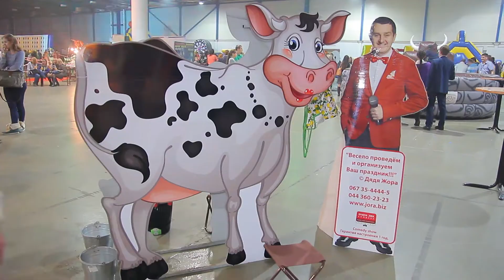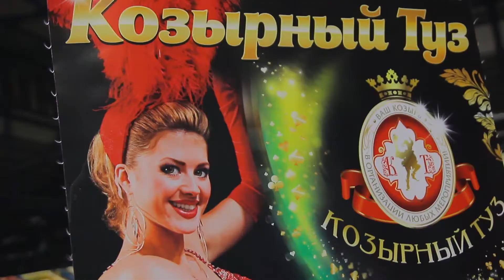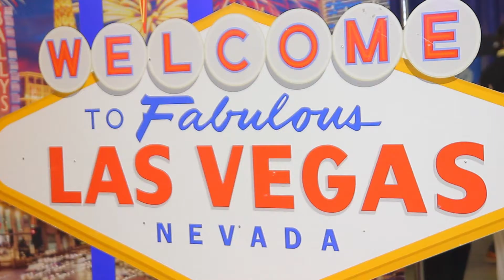Фигаро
фест розваг. для друзів і руслана палецького з владівостока